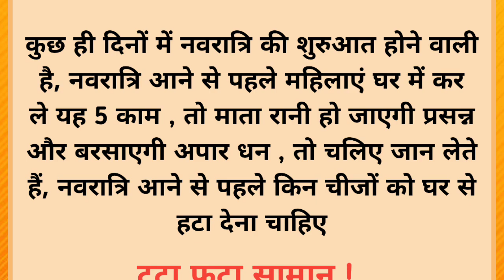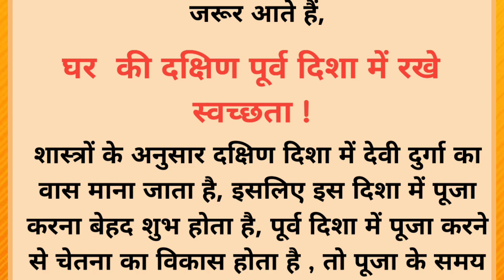नवरात्रि आने से पहले घर से निकले दे इन चीजों को | माता रानी हो है क्रोधित | shradiy navratri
नवरात्रि में रोज सुबह उठकर ये 5 काम जरूर करना | Navratri kab hai vastu tips

During Navratri, wake up every morning and do these 5 things | Navratri kab hai | vastu tips

navaraatri mein roj subah uthakar ye 5 kaam jaroor karana | navratri kab hai | vastu tips

Vastu for

kitchen vastu

vastu chitra